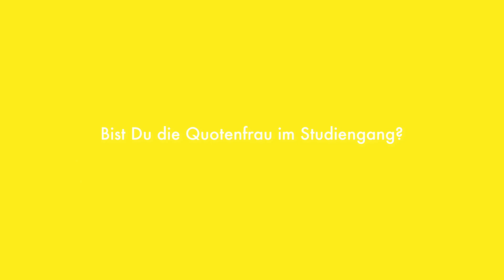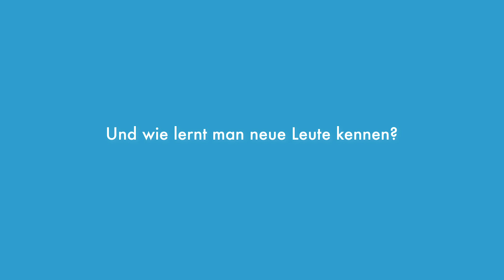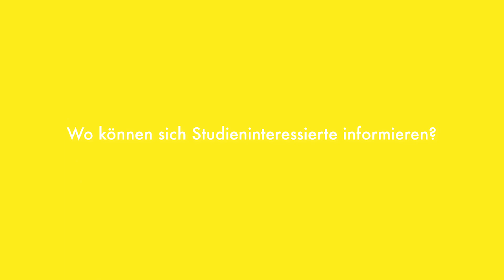Judith studiert Informatik / Medieninformatik an der Bauhaus-Uni Weimar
Lass Dich von Judith inspirieren und finde ein Studium, das wirklich zu Dir passt z.B. Informatik an der Bauhaus-Universität Weimar. Jetzt informieren und bewerben

0:00 Intro
0:11 Welche Vorkenntnisse braucht man für das Informatikstudium?
0:35 Wie ist das Studium in Weimar?
1:54 Bist Du die Quotenfrau im Studiengang?
2:18 Und wie lernt man neue Leute kennen?
3:07 Wo können sich Studieninteressierte informieren?